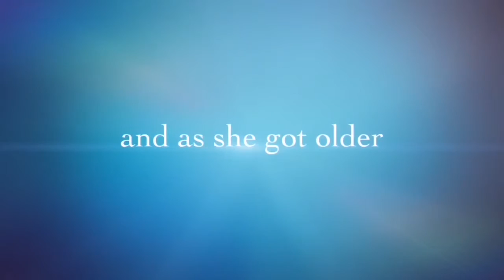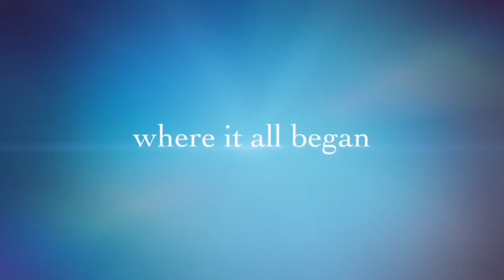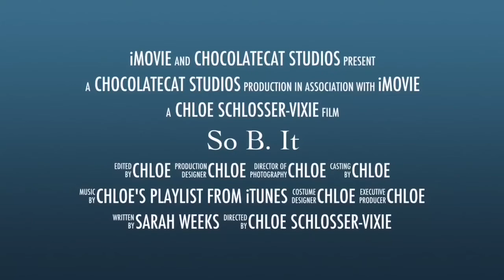So B. It Book trailer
Chloe's book trailer project